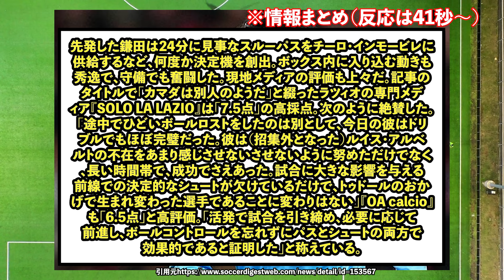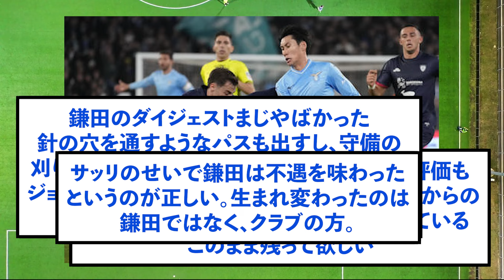【衝撃】鎌田大地、異次元の生まれ変わりを見せてしまう